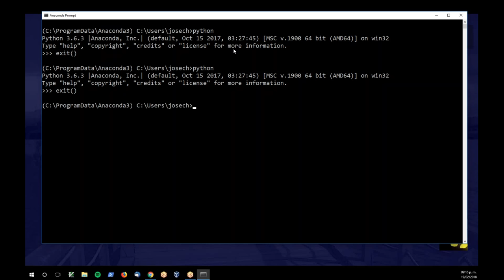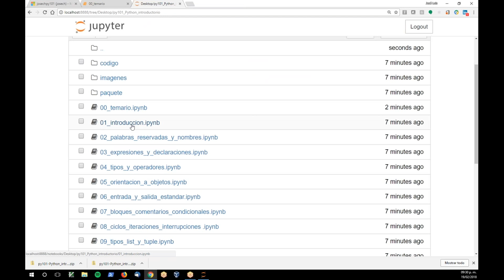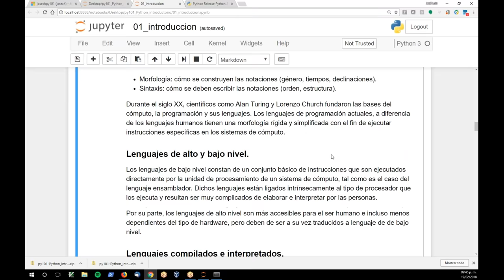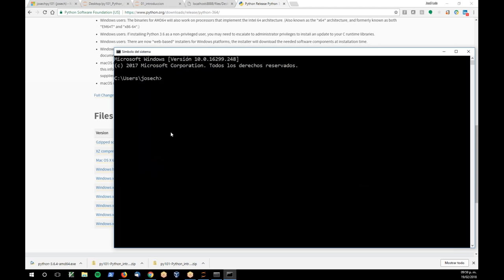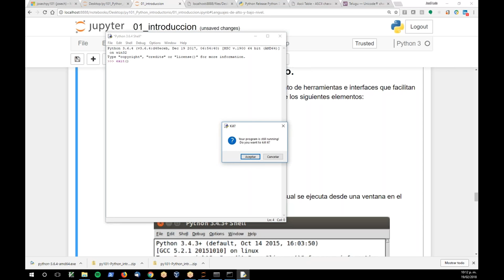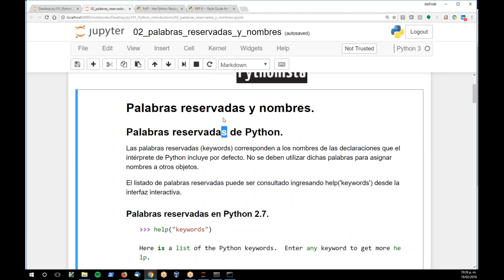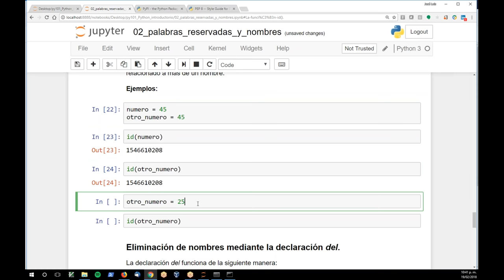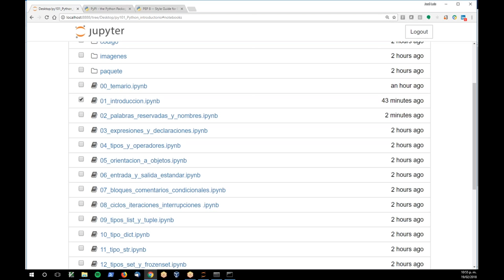Taller en línea Introducción a la programación con Python 3 18-02-19